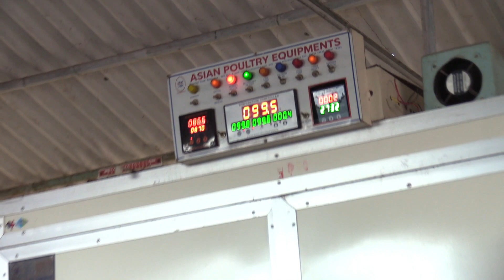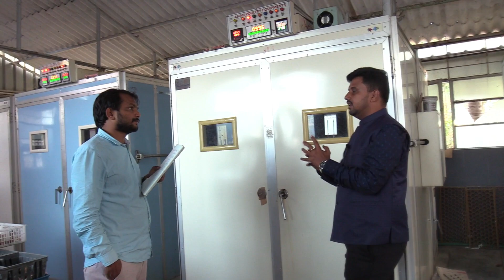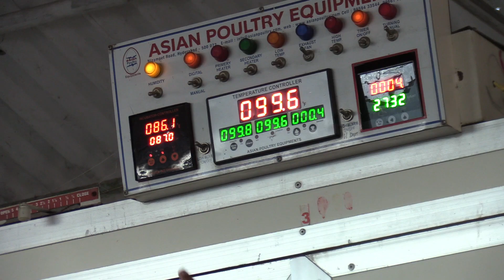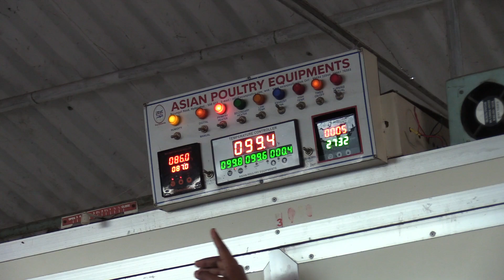CONVERSATION ABOUT NEW MOTHER HATCHERIES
About eggs incubator